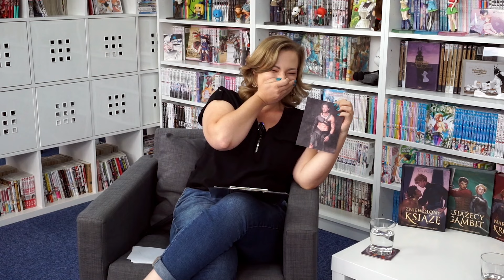Q&A z C.S. Pacat - autorką serii „Zniewolony książę"!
Jesteście fanami serii „Zniewolony książę" i chcielibyście się dowiedzieć nieco więcej o kulisach pracy nad tą serią?
Przed Wami wywiad z samą C.S. Pacat, podczas którego dowiecie się nieco więcej o pisarce i samej serii!

Na ten moment wywiad jest dostępny wyłącznie w języku angielskim, ale na Youtube możecie włączyć automatyczne tłumaczenie na język polski. Po Pyrkonie możecie spodziewać się oficjalnego tłumaczenia i polskich napisów.